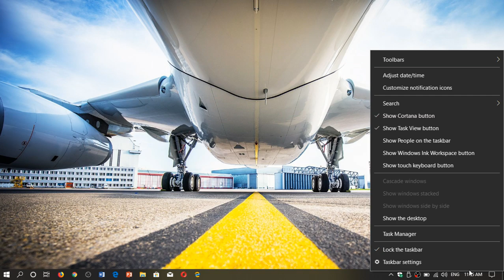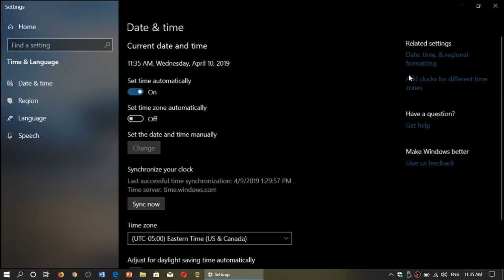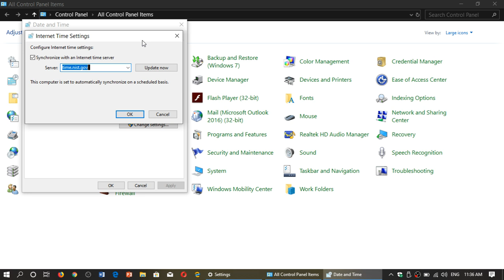Windows 10 May 2019 update Easy to sync clock in the settings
Easy Sync button , you can also change time server in Control Panel like before